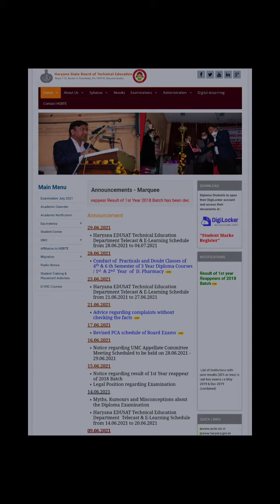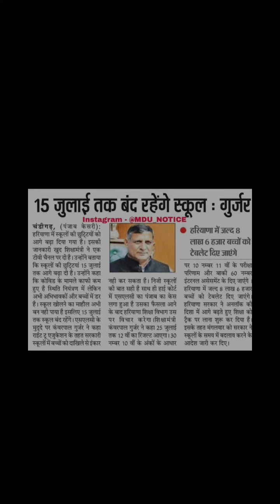Hsbte update/ School closed upto 15 july real or fake?.